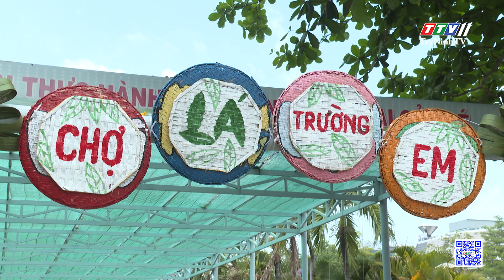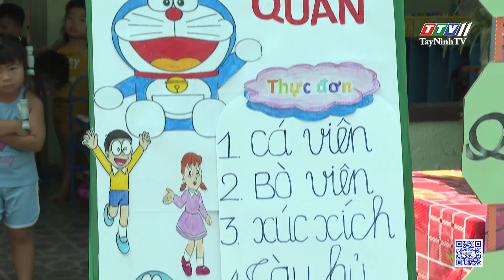Chợ Lá trường em | Trang tuổi thơ | TayNinhTV